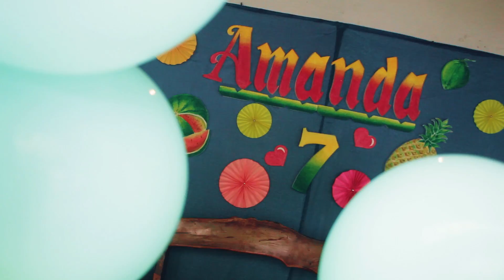Amanda Turns Seven / Jayfilm video and photography